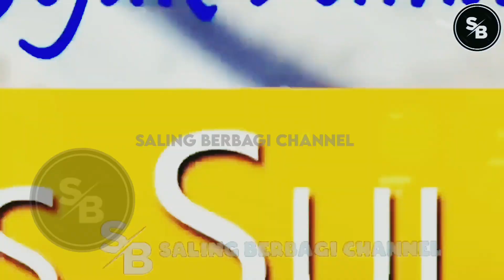DEBAT SERU🔴ADIAN NAPITUPULU 'PERM4LUK4N' PARA KADRUN² 'KOPL4K' AMPE K30K?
TERIMAKASIH..!